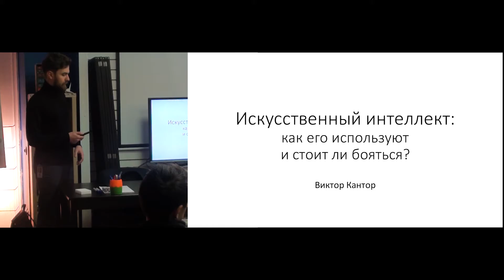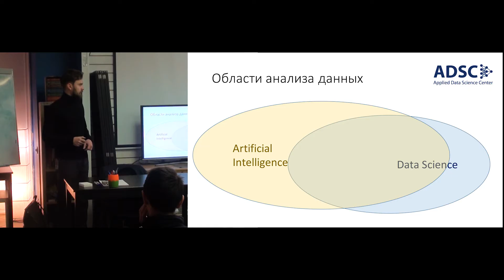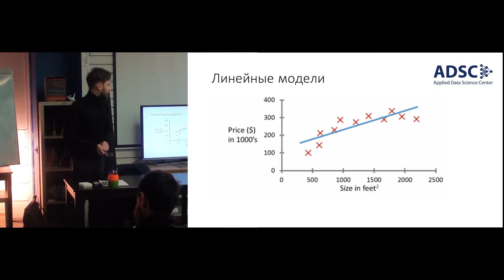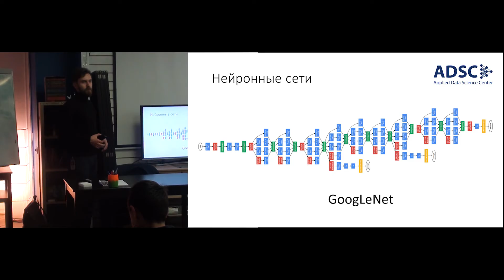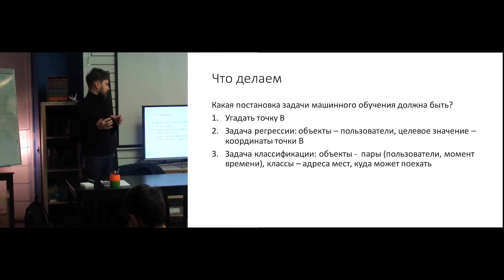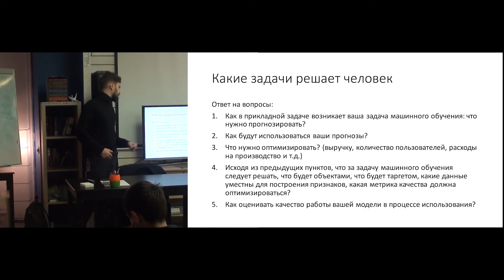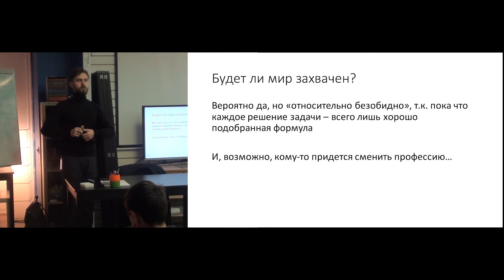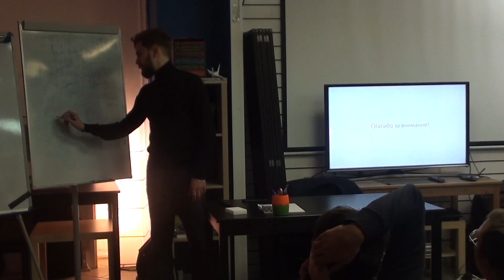Виктор Кантор: Машинное обучение в компаниях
29 сентября 2017 года в антикафе «Кочерга» ) Виктор Кантор прочитал лекцию про ИИ и машинной обучение.

Говорят, данные — нефть XXI века. Ещё говорят, что искусственный интеллект — это новое «электричество». А ещё все слышали про сингулярность, и многие побаиваются, что ИИ скоро захватит мир. Что из этого правда, и до какой степени, рассказад руководитель команды машинного обучения Яндекс.Такси Виктор Кантор, а заодно поделился со слушателями историями о некоторых интересных проектах из своего опыта.